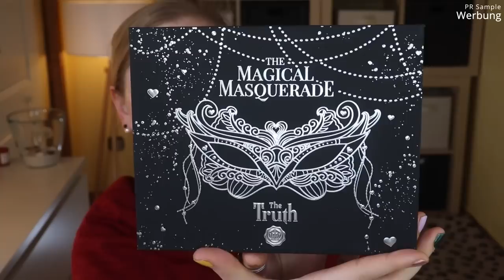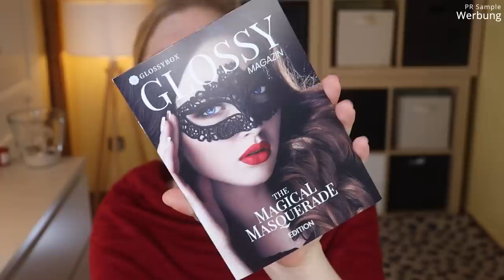Glossybox Oktober 2021 Unboxing & Verlosung | The Magical Masquerade | Claudis Welt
Der Oktober steht für Halloween - und ich freue mich sehr, dass die aktuelle Glossybox dies in ihrem Thema The Magical Masquerade aufgreift!
Es erwarten uns sowohl dekorative als auch pflegende Beautyprodukte in dieser monatlich erscheinenden Beautybox.

Vielen lieben Dank an das liebe Glossybox Team für die Zusendung der Box!

00:00 Was mache ich hier?
Hier bekommt man die Glossybox (I)
01:30 Was ist das Thema?
03:38 Spoiler für November
04:20 Machen wir mal die Box auf
05:07 s.Oliver Authentic EdT: (I,*)
06:12 Joséphine Cosmetics Lip/Power: (o)
07:10 Hey Honey Show your Glow: (I,*)
07:55 Kueshi Vanilla Duschgel
08:31 Catrice Lash Changer Volume Mascara: (o)
09:11 Mein Fazit und Alternativen

♡ Schreibe mir einen lieben Kommentar unter dieses Video mit MAGICAL

Liebe Grüße
Claudi